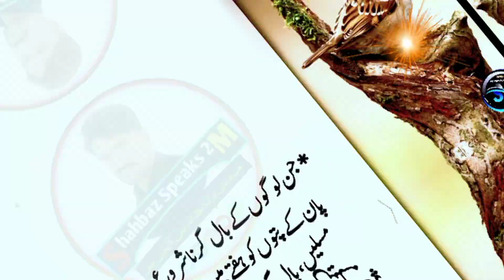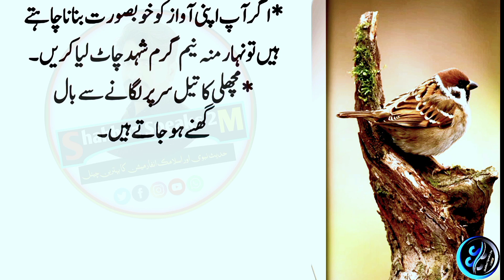4 Kaam Chor do ? |Leave four tasks and you will be successful |s.s449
4 Kaam Chor do ? |Leave four tasks and you will be successful |s.s449
shahbaz speaks 449
al haq knowledge
al hadi knowledge
ms health tips